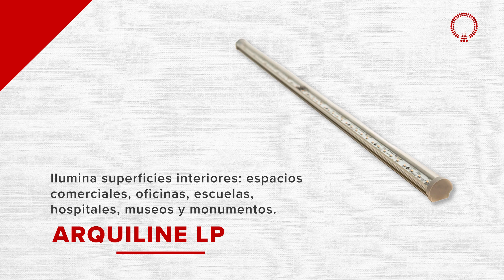Luminarias de Iluminación Comercial y Arquitectónica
💡✨ Luminarias ARQUILED, la combinación perfecta de estilo y eficiencia:
✔️Reducción de costes;
✔️Aumento de la productividad;
✔️Creación de ambientes luminosos;
✔️Edificios más glamurosos;
✔️Iluminación centrada en el ser humano.